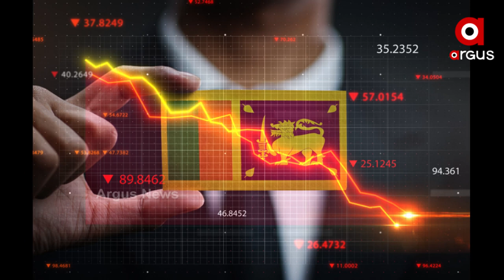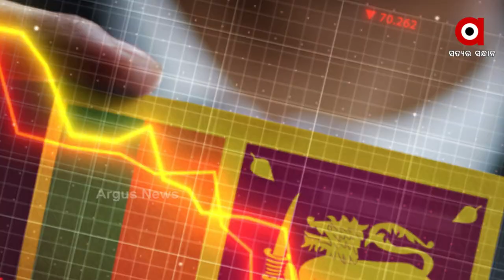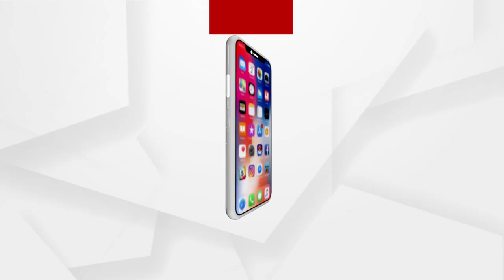ଶ୍ରୀଲଙ୍କାକୁ ସଜାଡିବାରେ କେତେ ସଫଳ ହେବେ ବିକ୍ରମସିଂହେ ?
କଣ ଶ୍ରୀଲଙ୍କାକୁ ପୁଣି ଥରେ ଠିକ ରାସ୍ତାକୁ ଆଣି ପାରିବେ ନୂଆ ପ୍ରଧାନମନ୍ତ୍ରୀ ରନୀଲ ବିକ୍ରମସିଂହେ । ତାଙ୍କ ନେତୃତ୍ୱରେ ଶ୍ରୀଲଙ୍କାର ଭାରତ ସହ ଉତ୍ତମ ସମ୍ପର୍କ ହେବାର ଆଶା । ରନୀଲ ବିକ୍ରମ ସିଂହେଙ୍କ ସାମନାରେ ଅନେକ କଠିନ ଚ୍ୟାଲେଂଜ ।